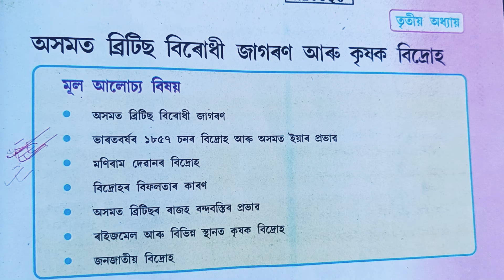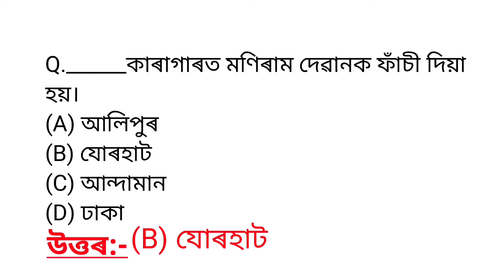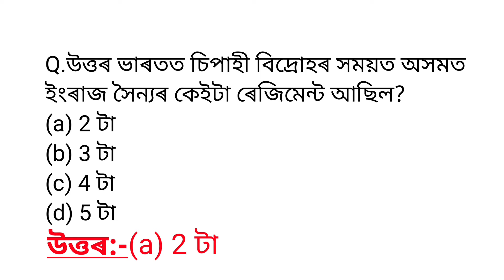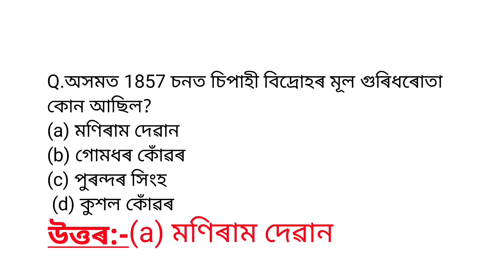ASSAM HSLC 2024 Social science Common Question Answer/Social Science History Chapter 3 Class 10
Class 10 Social Science History Chapter 3 Important questions answer

class 10 Social Science important questions for half yearly exam

Social Science Common Question For Half yearly 2023 Class 10

I explained about Class 10 Social Science History Chapter 3 Important questions answer in the simple Assamese language.